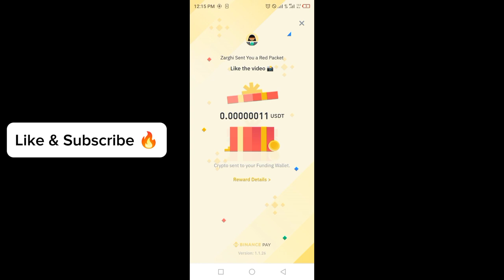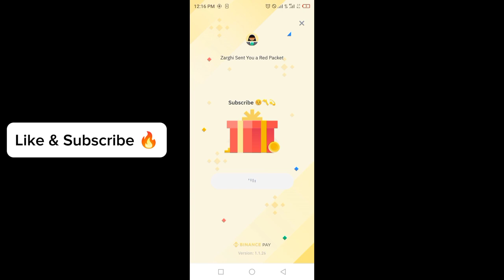Binance red packet code today | USDT Tokens Packets in binance 20-21 MARCH 2024